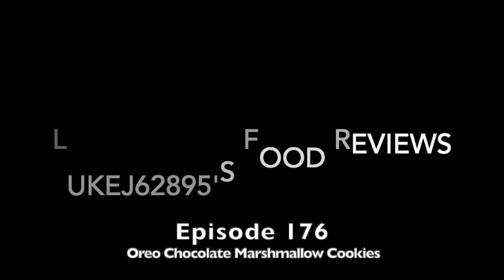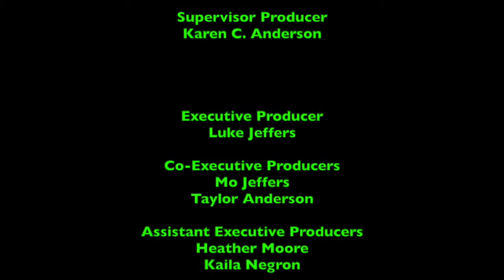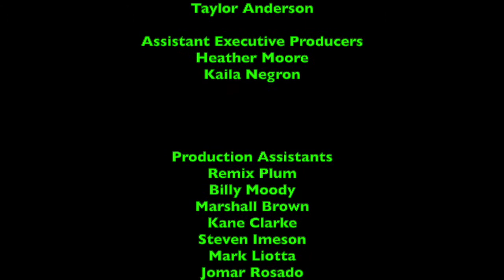LukeJ62895's Food Reviews - Episode 176 - Oreo Chocolate Marshmallow Cookies